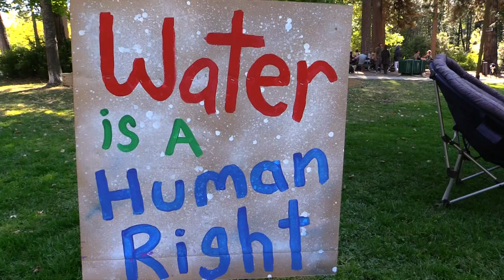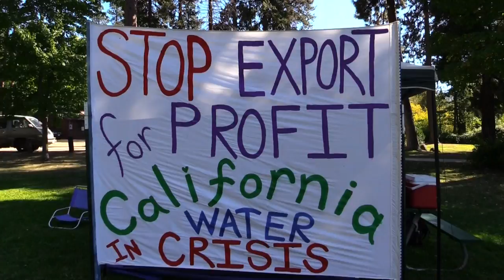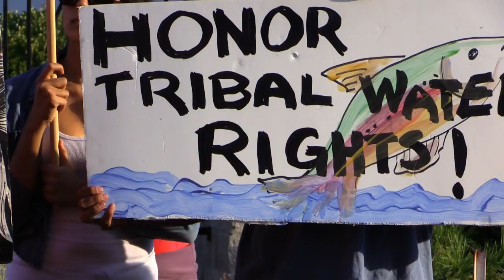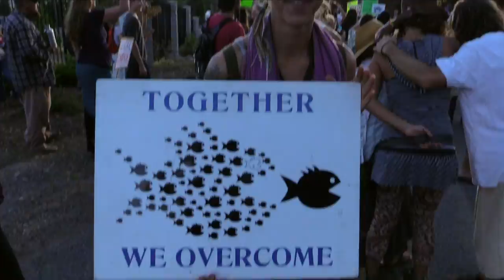Mt.Shasta : Water is Sacred! No You Can't Take It!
This video is about the on going conflict between Mt.Shasta Activists and Crystal Geyser Water Bottling Company. Featuring Winnemem Wintu Chief Caleen Sisk, W.A.T.E.R., Crunch Nestle Alliance, Water Flows Free, the local Mt.Shasta Community, and others from outside the region who joined in solidarity at "Water.